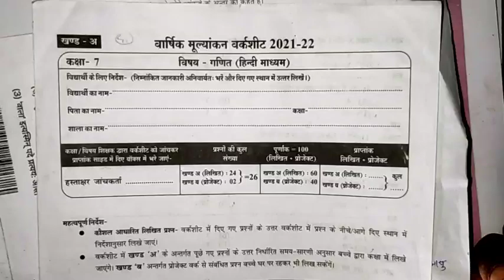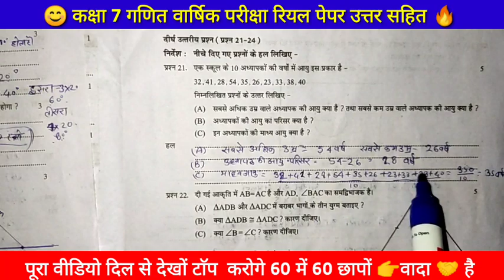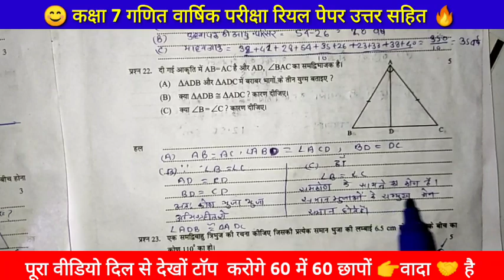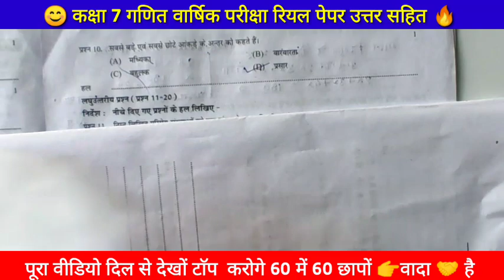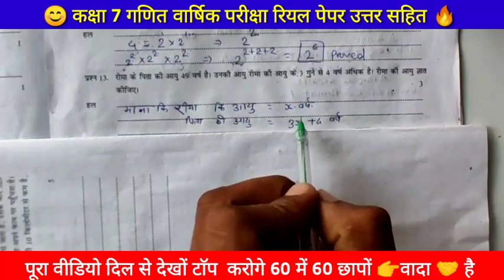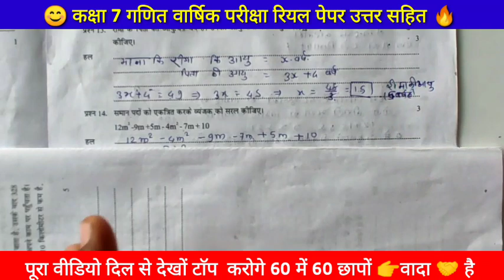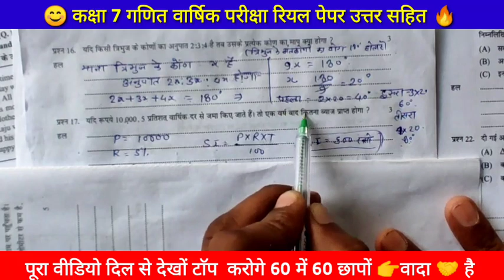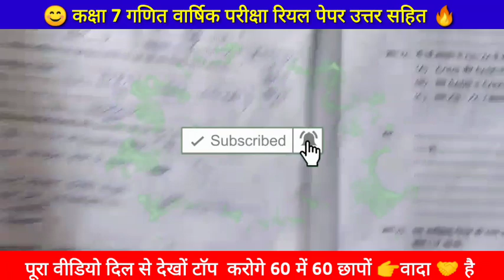कक्षा7 गणित 22 अप्रैल वार्षिक पेपर 2022/class 7th ganit varshik mulyankan worksheet solution khand-अ